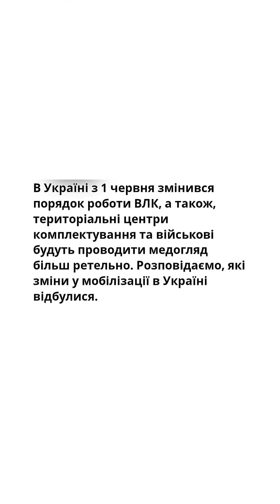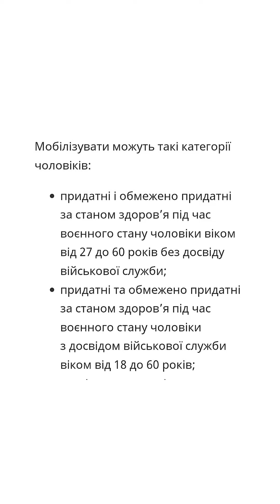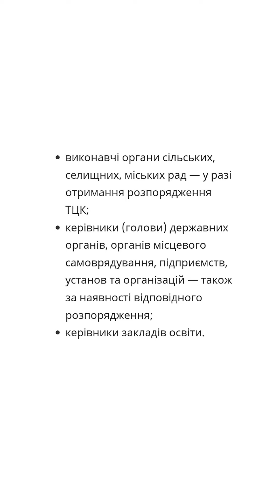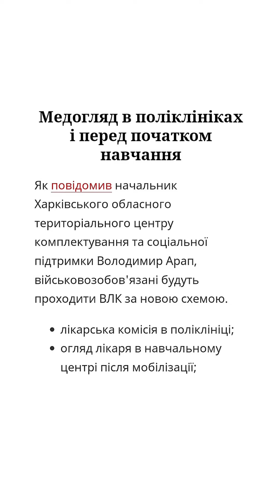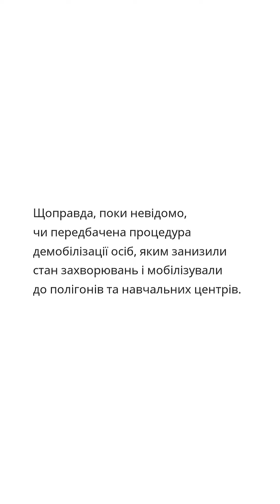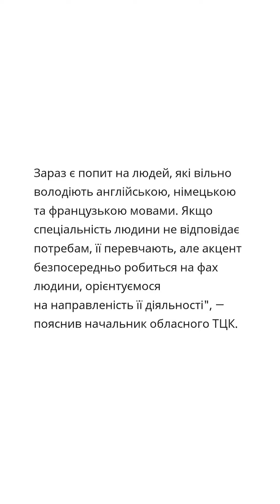Кому видають повістки і призивають першими та хто здійснює повторний огляд мобілізованих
Мобілізація в Україні. Кому видають повістки і призивають першими та хто здійснює повторний огляд мобілізованих

В Україні з 1 червня змінився порядок роботи ВЛК, а також, територіальні центри комплектування та військові будуть проводити медогляд більш ретельно. Розповідаємо, які зміни у мобілізації в Україні відбулися.

Загальна мобілізація та воєнний стан в Україні продовжено до 18 серпня. Під час правового статусу воєнного стану всі чоловіки від 18 до 60 років вважаються військовозобов'язаними і можуть бути мобілізованими. Якщо чоловіки мають підстави для відстрочки та можуть довести це документами, вони отримують відстрочку від служби, але все одно будуть отримувати повістки та мають підтверджувати це право.

Крім того, в Україні змінюють категорії чоловіків, які можуть бути мобілізованими ― одну нову категорію офіційно додають в закон. А також, військово-лікарські комісії вже з 1 червня почали працювати за іншою схемою.

Мобілізувати можуть такі категорії чоловіків:

• придатні і обмежено придатні за станом здоров’я під час воєнного стану чоловіки віком від 27 до 60 років без досвіду військової служби;

• придатні та обмежено придатні за станом здоров’я під час воєнного стану чоловіки з досвідом військової служби віком від 18 до 60 років;

• зняті та виключені з військового обліку чоловіки віком від 18 до 60 років (власники «білого квитка»), визнані придатними або обмежено придатними за станом здоров’я під час воєнного стану рішенням ВЛК, які не здійснювали тяжкий злочин.

Хто може вручати повістки в Україні

Юристка ГО Юридична сотня Марія Звягінцева пояснила NV, хто може видавати повістки військовозобов'язаним та резервістам.

Відповідно до постанови від 30 грудня 2022 р. № 1487, сповістити про виклик призовника чи військовозобов`язаного до територіального центру комплектування та соціальної підтримки, окрім власне представників ТЦК, можуть:

• виконавчі органи сільських, селищних, міських рад — у разі отримання розпорядження ТЦК;

• керівники (голови) державних органів, органів місцевого самоврядування, підприємств, установ та організацій — також за наявності відповідного розпорядження;

• керівники закладів освіти.

Уповноважені особи за зверненням людини мають пред’явити документи, які уповноважують їх на вручення повістки ― розпорядження начальника ТЦК з їх іменами та документи, які підтверджують особу та підтвреджують її роботу в ТЦК, виконавчих органах рад, органах самоуправління. Для видачі повісток на роботі начальник ТЦК також надсилає розпорядження.

Медогляд в поліклініках і перед початком навчання

Як повідомив начальник Харківського обласного територіального центру комплектування та соціальної підтримки Володимир Арап, військовозобов'язані будуть проходити ВЛК за новою схемою.

• лікарська комісія в поліклініці;

• огляд лікаря в навчальному центрі після мобілізації;

«На кожен район визначена лікарня, в якій в окремому приміщенні лікарі оглядатимуть військовозобов'язаних, яких будуть привозити для проходження медичних комісій. Тут будуть робити все — від здачі аналізів до завершення медичного огляду», ― пояснює військовий.

Ефективність такої сцеми будуть оцінювати після того, як вона вже пропрацює деякий час, і готові щось змінювати у разі, якщо вона не доведе покладених надій.

Для контролю мобілізованих після такої комісії будуть оглядати лікарі в навчальних центрах.

«Ми наголошуємо — наш медичний огляд він не є остаточний. Після того, як людина пройде огляд у нас, ми людину вивозимо до навчальних центрів, полігонів. Там військовозобов'язаних оглядає лікар. Всі люди мають певні вади здоровим, у нас ідеально здорових людей немає. Є наказ Міністра оборони № 402, де чітко прописано, який діагноз дозволяє служити, який — ні», ― наголосив Арап.

Щоправда, поки невідомо, чи передбачена процедура демобілізації осіб, яким занизили стан захворювань і мобілізували до полігонів та навчальних центрів.

Кого призивають першочергово

Голова ТЦК очікує, що в Україні найближчим часом зможуть призвати чоловіків від 25 до 27 років.

«У нас дуже великий ресурс хлопців віком від 25 до 27 років, які не залучаються на строкову військову службу, тому що на час воєнного стану призов призупиняється, і як призовники вони не підлягають мобілізації», ― підкреслив він.

Він з розумінням ставиться до того, що «всі навчаються до 23−24 років в аспірантурі, магістратурі». Тому керівництво ЗСУ та Генштаб ініціювали внесення змін в закон, Верховна Рада проголосувала за зменшення граничного віку перебування призовників на військовому обліку з 27 до 25 років.

Зараз мобілізують фахівців, необхідних на фронті та в першу чергу чоловіків, які гарно володіють іноземними мовами.

Здібних людей з іншими спеціальностями можуть відправити на перенавчання з акцентом на необхідні навички.

Зараз ми отримуємо новітню зброю від наших західних партнерів, і є необхідність працювати спільно з їхніми інструкторами